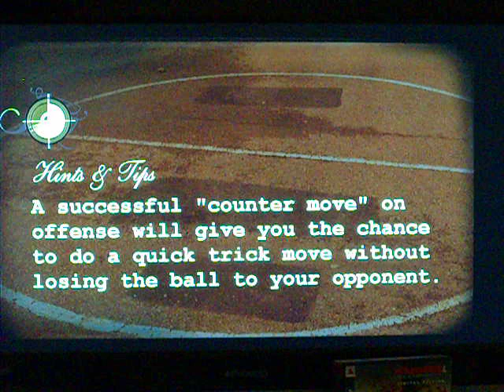NBA Street Homecourt: Pick Up Game 2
Cloverdale. Carmelo Anthony's Home Court